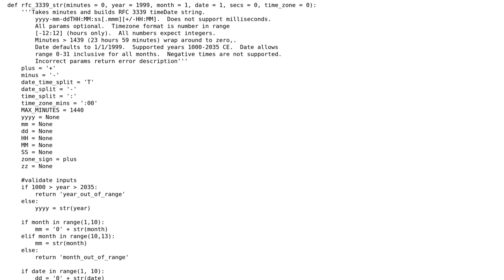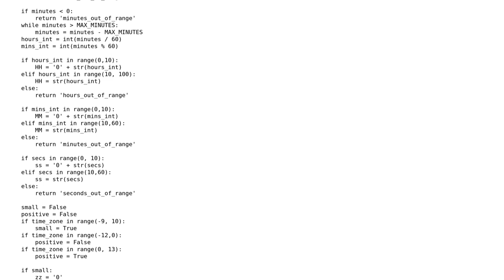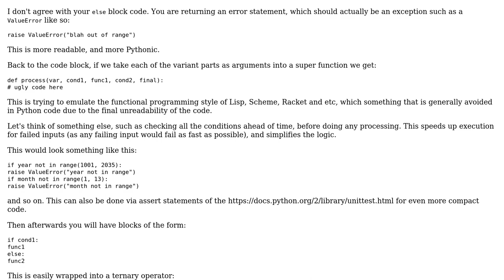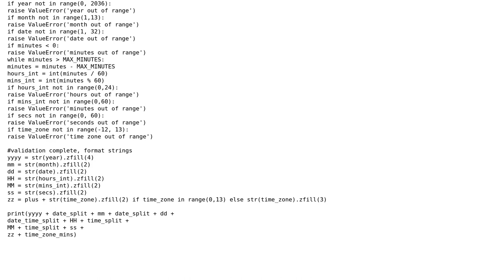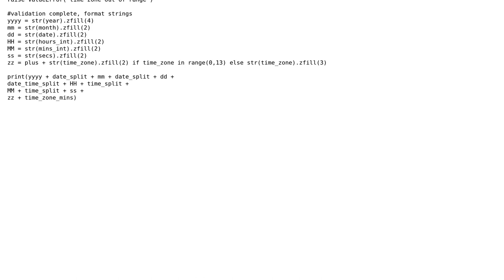Code Review: Validate parameters within a range (3 Solutions!!)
Code Review: Validate parameters within a range

With thanks & praise to God, and with thanks to the many people who have made this project possible! | Content (except music & images) licensed under CC BY-SA | Music | Images & others | With thanks to user vnp user nexus_2006 user mleyfman user Jamal and the Stack Exchange Network Trademarks are property of their respective owners. You are responsible for your own actions.